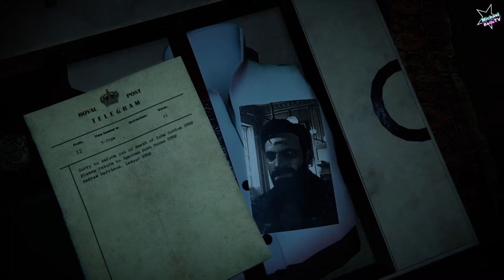Black Mirror Let`s Play Walkthrough deutsch ps4 / #2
Black Mirror

Eine moderne Neuauflage der gefeierten Gothic-Horror-Adventure-Reihe.

Interaktionen mit visionsartigen Erscheinungen helfen Ihnen, mehr über die Vergangenheit Ihrer Familie zu erfahren.

Unheimliche Atmosphäre mit Fokus auf den Schrecken der Psyche im Stil von E. A. Poe und H. P. Lovecraft.

Hochwertiges Sprecher-Ensemble, komplette deutsche Sprachausgabe.